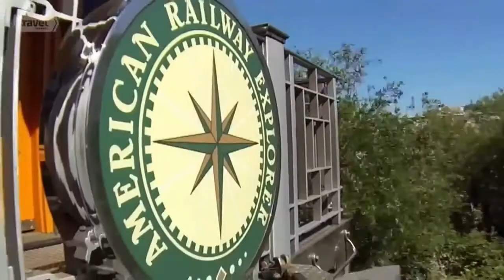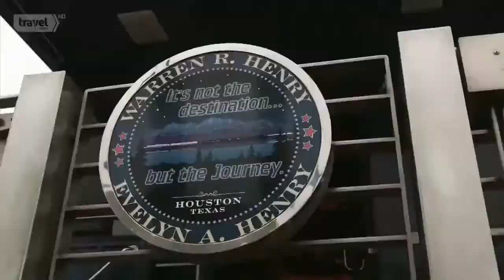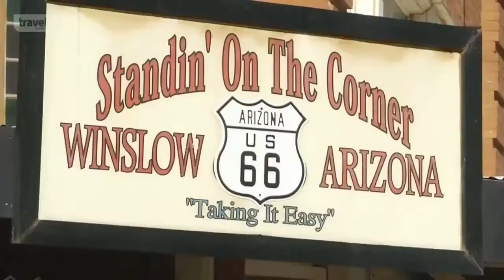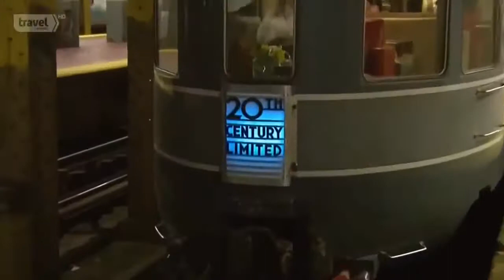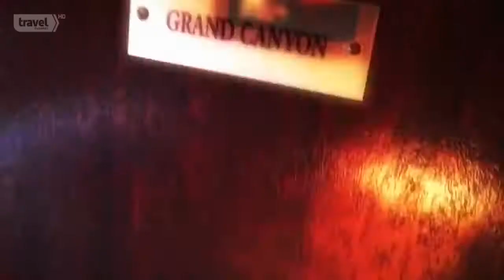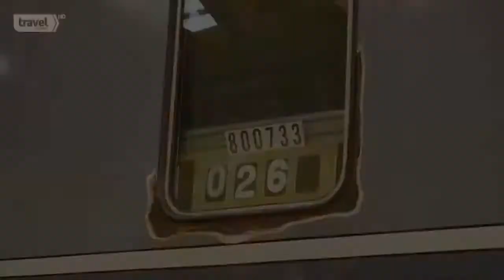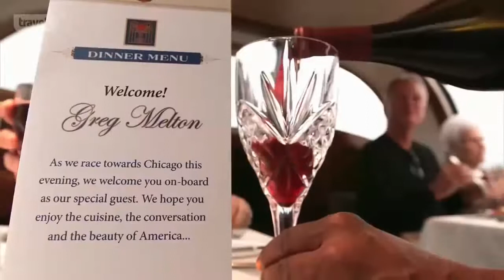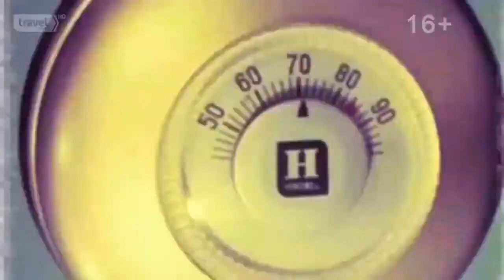Best Documentary 2016 On The Luxury Trains [Special Documentary 2016]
Best Documentary 2016 On The Luxury Trains [Special Documentary 2016] Luxury trains are special trains designed specifically to offer an elegant train ride, . Discovery Channel Documentary.

World's Most Luxurious Trains Ever Made - Full Documentary.

The Most Luxurious Trains in America - Documentary Films Trains - steam trains galore! Browse our beautiful collection of traditional wooden toy trains for children, all hand painted in bright.

Europe's Fastest High-Speed Train - Full Documentary. World's Most Luxurious Trains Ever - Full Documentary Europe's Fastest High-Speed Train - Full Documentary . Europe's Fastest High-Speed.

Best Documentary 2016 The World's Most Expensive Trains On Earth Money And Luxury[Watch this Series] Luxur